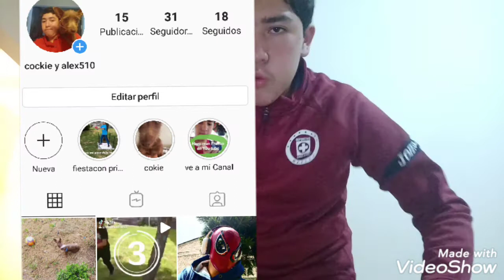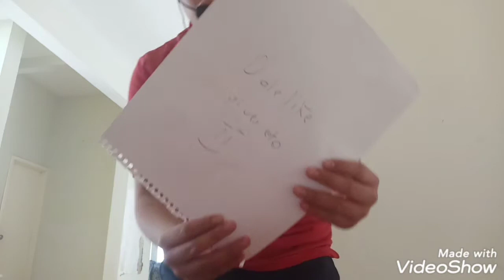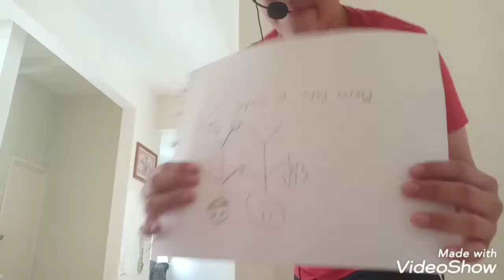Lo que dices vs lo que piensas( Hero man Franco)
Es el típico video